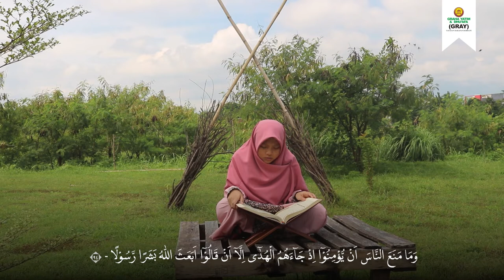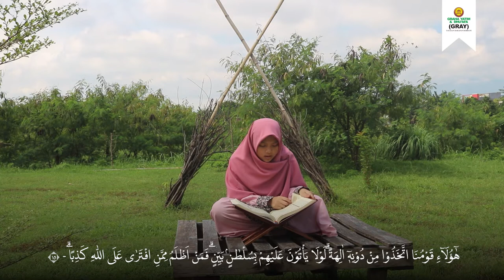JUZ 15 - LUZFI TAZKIYAH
Assalamu'alaikum Sahabat Graha Yatim, sudah tilawah hari ini?
Yuk kita tilawah Juz 15 bersama Ananda Lulu dalam program One Day One Juz.

Sahabat GRAY bisa mendownload form mutaba'ah berikut jika ingin ketercapaian ODOJnya terukur..